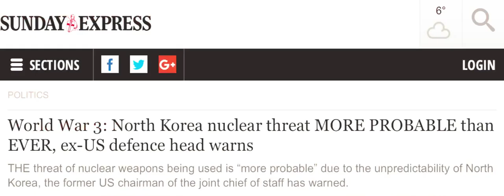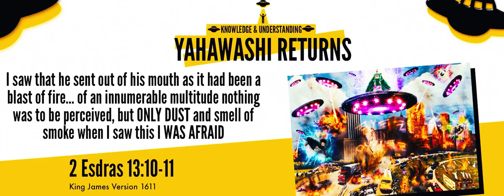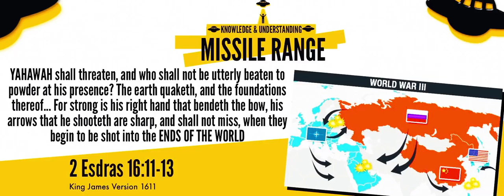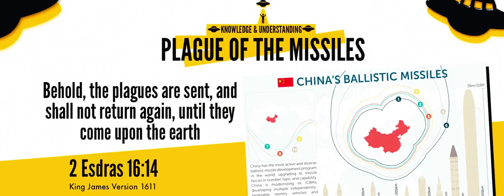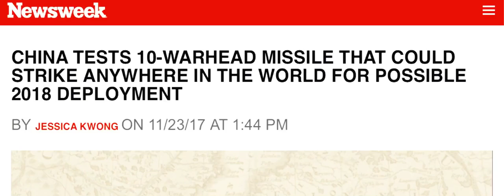CNN NEWS || CHINA’S NEW MISSILE PUTS ENTIRE U S WITHIN RANGE || WORLD WAR 3